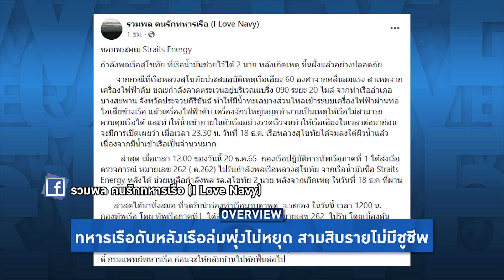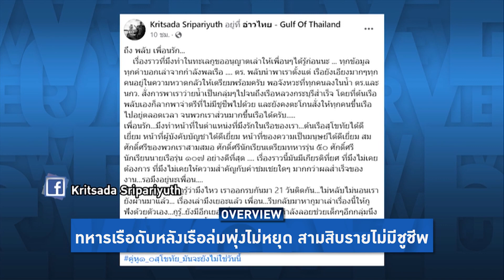Overview-ทหารแฉนาทีเรือหลวงจม ยอดดับคาทะเลพุ่งสะพรึง ผบ.ทร.รับ 30 คนไร้ชูชีพ โต้ไม่มีไม่ได้แปลว่าตาย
Overview ประจำวันที่ 20 ธันวาคม 2565

ทหารเรือเผยนาทีเรือหลวงจม เล่าเหตุการณ์ช่วยรุ่นน้องน้ำตาคลอ ยอดดับกลางทะเลพุ่งเป็น 6 ผบ.ทร.ยอมรับกำลังพลไม่มีชูชีพ 30 นาย เถียงไม่มีไม่ได้แปลว่าจะไม่รอด